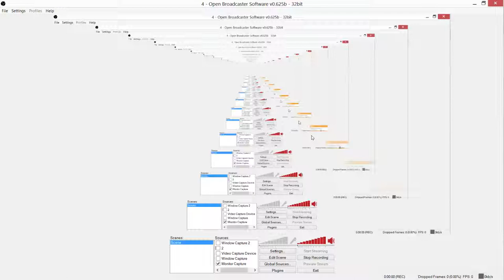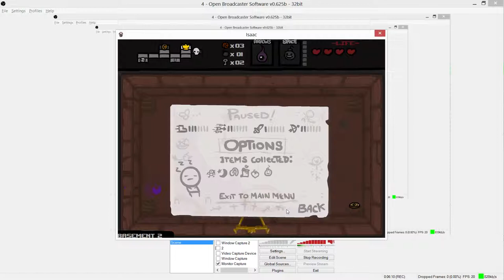Creme de la meme TV - Binding of Isaac Let's Play #9